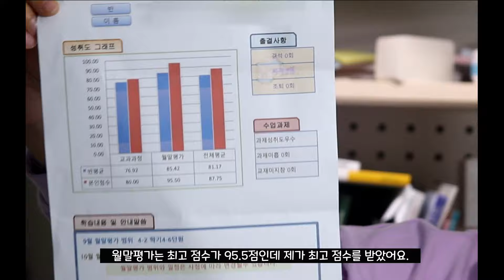공부 브이로그 - 수학학원 탑반 성적표를 보고 뿌랑이가 웃는 이유는?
대형수학학원의 탑반에서는 한달에 한번 월말 평가를 하고
성적표를 주는데요. 3개월 학원을 다닌 뿌랑이의
성적은 어느정도 될까요?